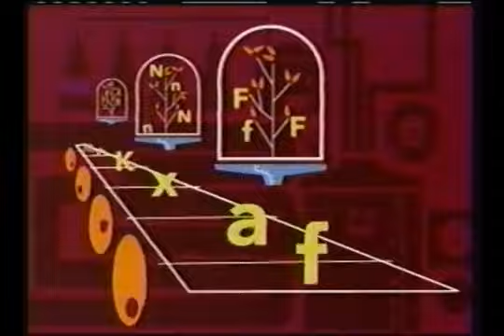PBS Kids Program Break (WGBH 2004)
Recorded after Dragon Tales and before Sagwa, the Chinese Siamese Cat